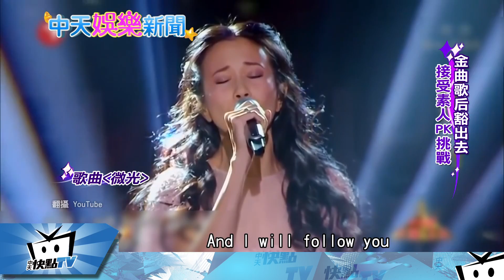20170406中天新聞 PK素人！ 莫文蔚性感開唱、挑戰極限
出道24年的香港歌手莫文蔚，2011年嫁給初戀男友，愛情事業兩得意。最近婚後復出，參加大陸歌唱節目，嘗試新造型的大突破，穿上馬甲性感開唱。